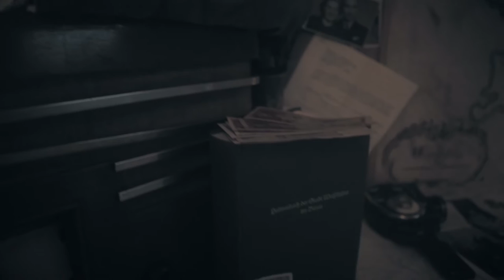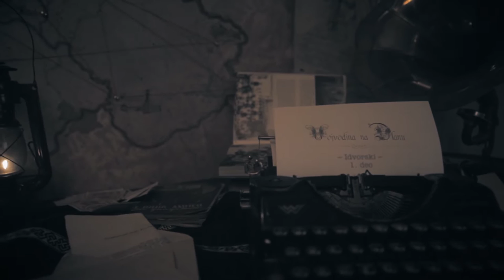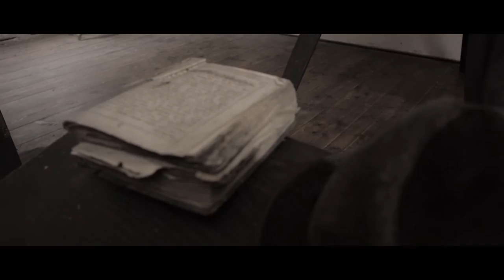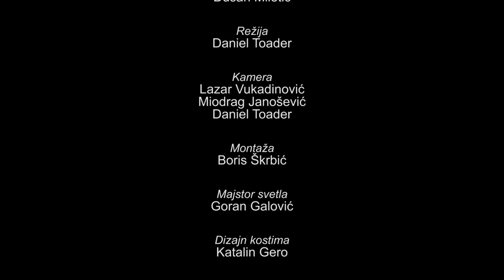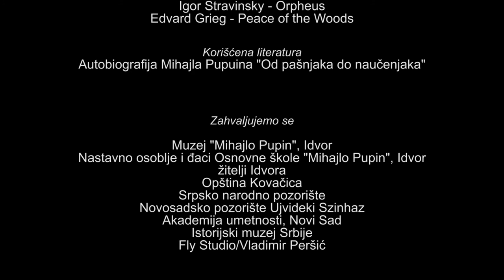Vojvodina na dlanu 18. epizoda - Mihajlo Pupin - Idvorski 1. deo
~ Idvorski ~

I baš tu na širokim Idvorskim pašnjacima kraj Tamiša, rika volova odzvanja slobodnim nebom i putuje daleko preko divljih okeana, kao ideja ovenčana vekovnom slavom naučenjaka. Ko bi i pomislio da će se iz sna i igre seoskog dečaka izroditi ideja, a iz te ideje neraskidiva nit koja će povezati svet, i zanavek olakšati život čovečanstvu.U to je pre više od 160 godina istinski verovala samo ona koja je čudom rodila, i to baš čudo.Beše to mudra Olimpijada, majka tada malog otkrića, a danas velikog izumitelja Mihajla Idvorskog Pupina.Zato je Mihajlo uvek i kretao od nje kao od esencije ljubavi i mudrosti, jer je od nje Ii potekla misao koju je on tako dosledno gajio tokom čitavog života-misao o beskonačnosti ljudskog uma.

~VOJVODINA NA DLANU~

Serijal dokumentarno-igranih emisija „Vojvodina na dlanu“, ima za cilj da predstavi neobična mesta i lepotu vojvođanske ravnice kroz prizmu, s jedne strane, istorijskih činjenica, a s druge strane, mitova i legendi, kojih malo ima u literaturi, a koje kao bitan element narodne kulture najbolje govore o esenciji ovog podneblja.
Ovaj serijal, predstavlja avanturu koja kombinacijom scenskog nastupa, naracije i arhivskog materijala, uvodi gledaoce u sasvim drugačiju dimenziju Vojvodine.

Sinergijom misterija, mitova, legendi i priča, biće predstavljeno najveće kulturno-istorijsko blago ravnice. Otud prilika da zakoračite u nepoznat svet dvoraca, salaša, kapela i čujete priče o velikanima koji su ostavili neizbrisiv trag kroz duhovno i materijalno zaveštanje novim pokolenjima. Tu su kao najsvestliji primeri altruizma, priče o zaboravljenim herojima, koji su u vreme pogubnih ratova, po cenu sopstvene glave, delali u pravcu spasenja, ne samo života, već i svega ljudskog u drugima.

Vojvodina na dlanu je i prilika da se prikaže drugačija nota Vojvodine - romantična predstava prošlih vremena, u kojoj i dalje u sjaju žive simboli svih vojvođanskih naroda , spremni da se iznova rode u očima onih koji to žele. I sve ove ličnosti i građevine, koje su poslužile kao inspiracija serijalu, kriju hiljade tajnih života, a sve su to danas samo umiruća čuda, zatočena u prostoru i društvu koje dopušta da se sama od sebe uruše i zaborave.

Ali u njima još uvek postoji lepota, i priča koja motiviše. Stoga postoji i nada da će tom pričom, devastirani ukrasi Vojvodine privući poglede svog naroda u cilju obnove i očuvanja.

TERMIN- ČETVRTAK U 21.00
PRODUKCIJA: NINAMEDIA
AUTOR: DUŠAN MILETIĆ
REŽIJA: DANIEL TOADER
KAMERA: LAZAR VUKADINOVIĆ, DANIEL TOADER, MIODRAG JANOŠEVIĆ
MONTAŽA I POSTPRODUKCIJA: BORIS ŠRKB